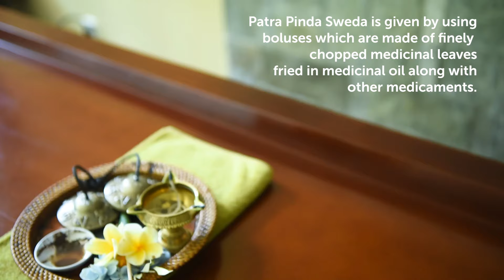Patra Pinda Sweda—Healing Poultice Massage | Oneworld Ayurveda in Ubud, Bali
During your Ayurvedic Panchakarma retreat, you will most likely experience the Patra Pinda Sweda treatment. It is blissful and relieves pain, reduces physical and mental stress and nourishes and rejuvenates the body. It is often used for treating joint pain and stiffness from arthritis, sciatica or other pain conditions and it also increases circulation and increases perspiration, helping the skin to eliminate toxins, thereby also improving skin tone. For the treatment, leaves of medicinal plants are sliced and tied into a bolus. Which plants are used depends on your condition. The bolus is then heated with herbal oils in a pan and used to gently massage the areas of the body that are pain-inflicted. As soon as the bolus cools down, it is a replaced with a new heated one.

📌  Experience the transformative healing of Panchakarma at Oneworld Ayurveda, the leading Ayurvedic center in Southeast Asia. With two serene locations in Tegallalang and Ubud, Bali, Indonesia, we have welcomed and healed over a thousand participants from around the world since 2016.

💻  If you can't make it to Bali right now, Oneworld has a range of healing online programs you can do from anywhere in the world:

Oneworld Ayurveda Tegallalang
📍  Address: Banjar Kebon, Tegallalang, Ubud, Bali, Indonesia, Kabupaten Gianyar, Bali 80561

Oneworld Ayurveda Ubud
📍  Address:  Jl. Suweta Br. Sakti, Ubud, Gianyar Regency, Bali 80571